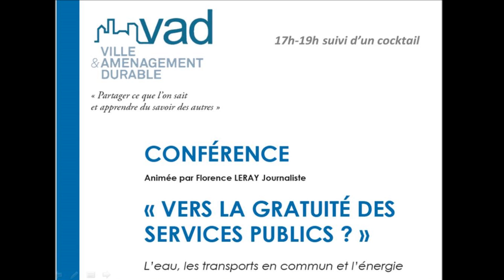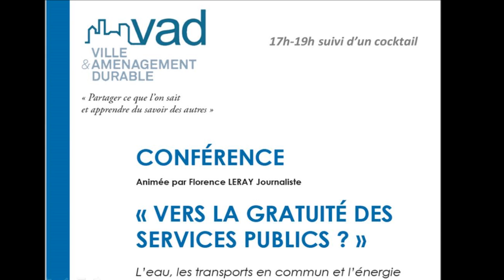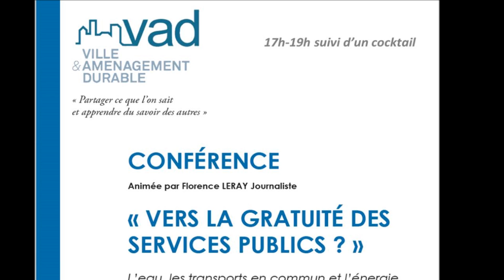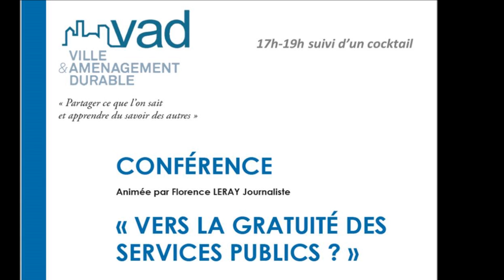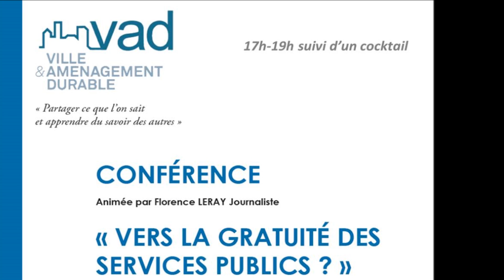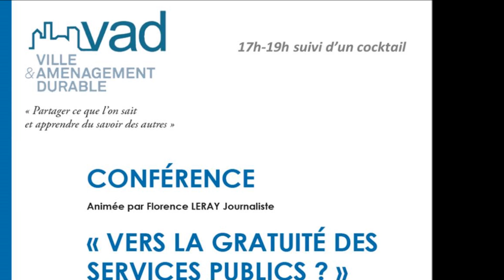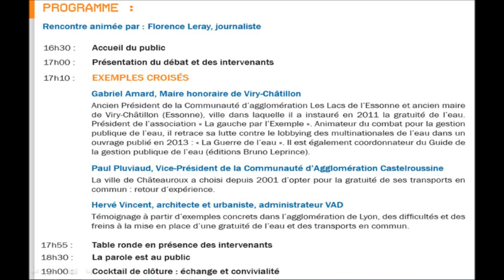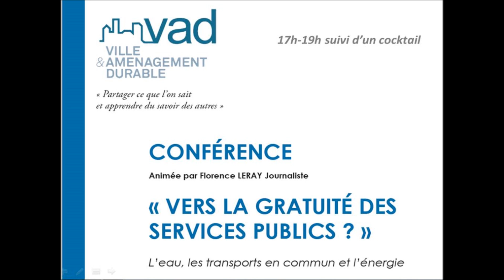Conférence "Vers la gratuité des services publics? Eau, transports en commun,énergie"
Rencontre organisée par Ville et Aménagement Durable dans le cadre de son cycle de conférences.
Rencontre animée par Florence Leray
Intervenants :
- Gabriel Amard, Maire honoraire de Viry-Châtillon
- Paul Pluviaud, Vice-président de la Communauté d’agglomération Castelroussine, délégué aux Transports et à la collecte des ordures ménagères
- Hervé Vincent,Architecte et urbaniste, administrateur de VAD